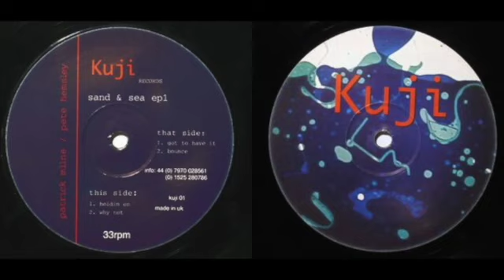Patrick Milne & Pete Hemsley - Got to have it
2001 UK